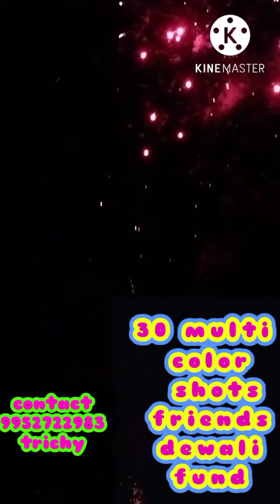30 multi colour shots friends crackers fund